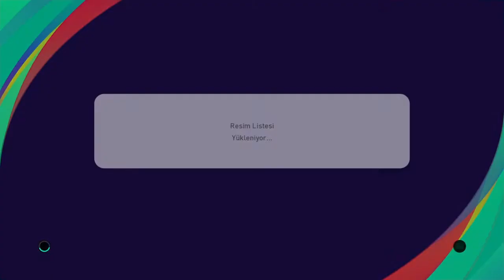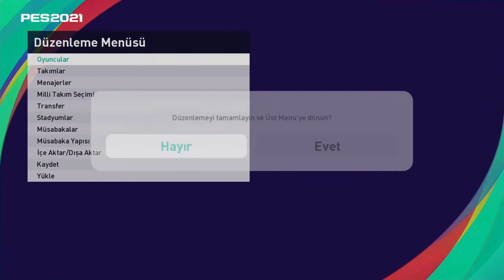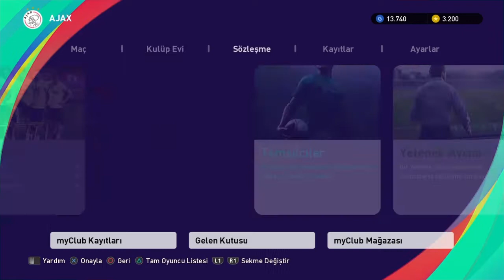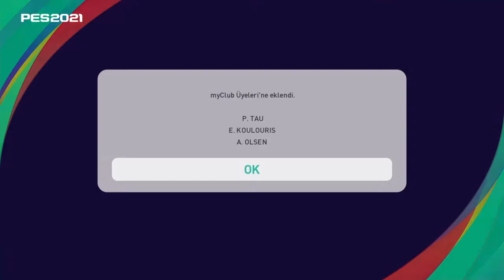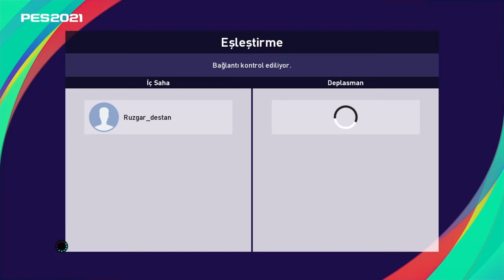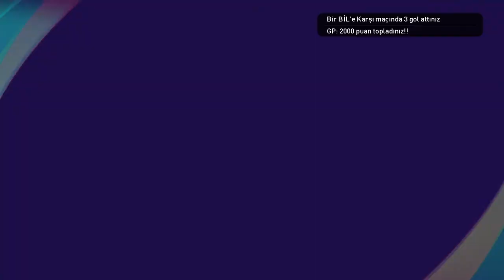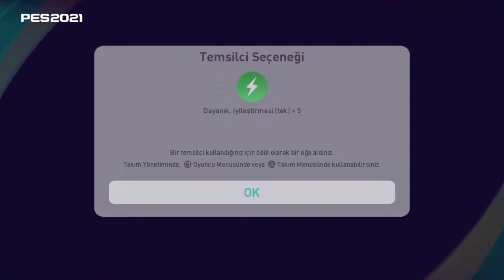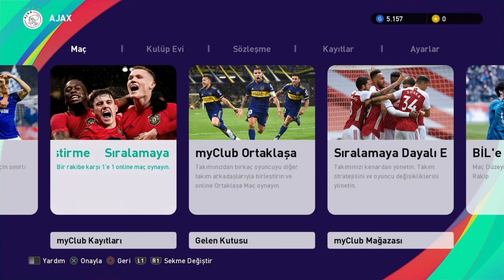PES 2021 İLK TOP AÇILIMI VE KENDİ SESİMİ EKLEDİĞİM İLK VİDEOM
Merhaba dostlar PES2021'e başlıyoruz. Yeni neler var ? Hangi takımlar lisanslı ? Hangi ligler var ve TOP AÇILIMI sizleri bekliyor. Eğer PES2021'in devamını gelmesini istiyorsanız ve merak ettiğiniz öğrenmek istediğiniz ne varsa yorumlarda belirtirseniz sevinirim. Kendi sesimi eklediğim ilk videom olacağı için heyecandan saçmalamış olabilirim :D ve bazı yerlerde özellikle sonuna ses kesintisi olmuş onu çözemedim ama daha dikkatli olacağım dostlar. iyi seyirler ..

PES2021 Serisi için;